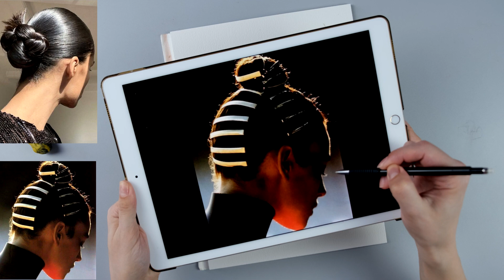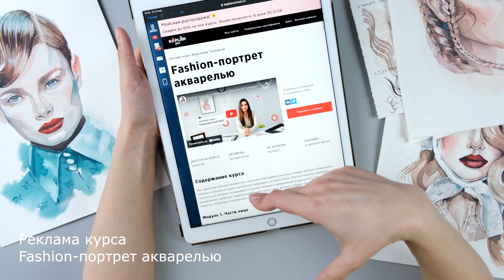Как нарисовать ПОРТРЕТ: рисуем волосы, построение, поэтпано, часть 1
Мастер-класс «Fashion-портрет: волосы» будет состоять из двух частей. Мы сделаем карандашный набросок. Разберем, как создать определенный образ на листе, опираясь сразу на несколько референсов, вычленив  для своей иллюстрации нужные элементы.